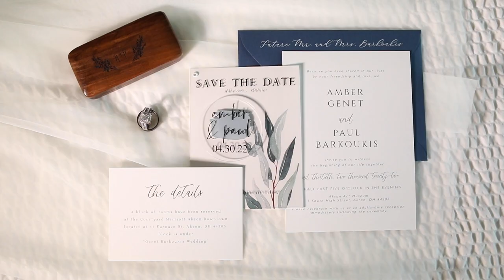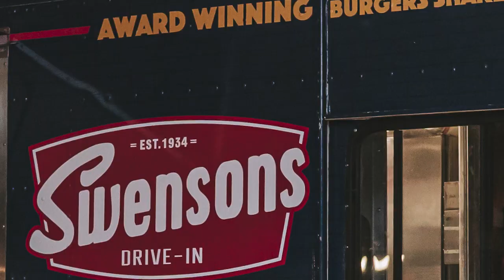Amber and Paul's Wedding Film